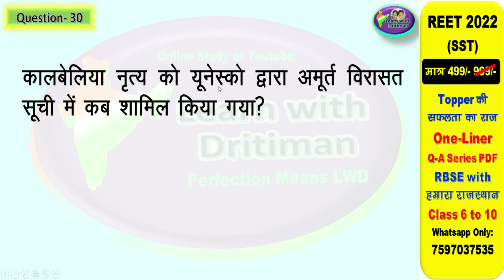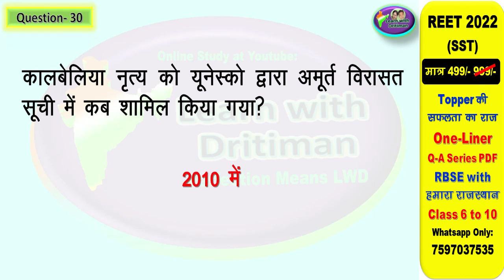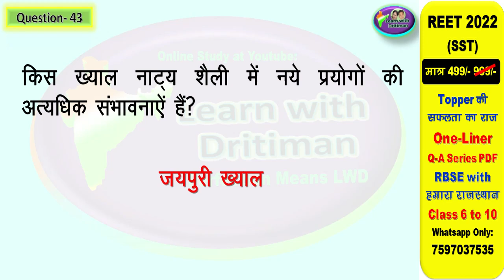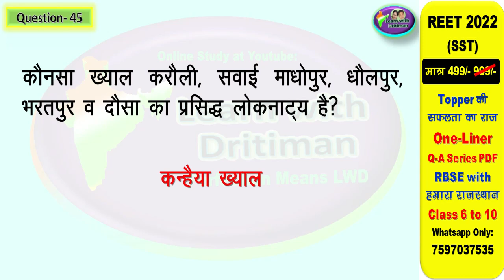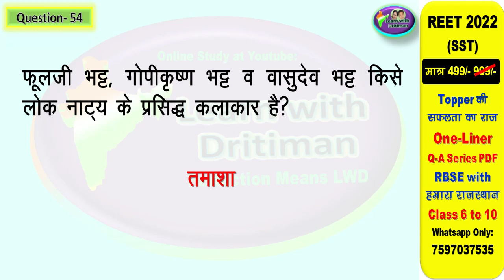class10/ ch-8/ Part-2/ लोकनृत्य लोकनाट्य/ राजस्थान/ rajasthan GK/ REET/ 2nd grade/ art and culture